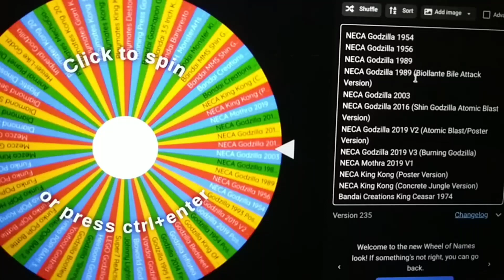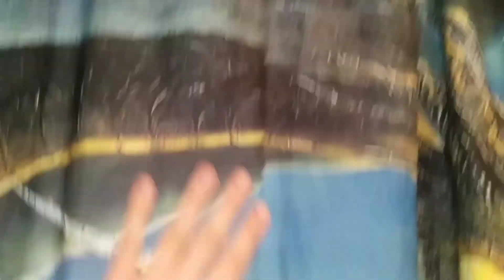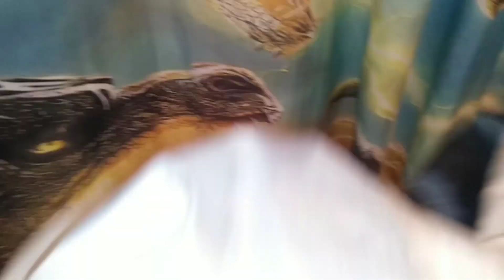Godzilla 2022 Advent Calendar | BONUS DAY 30: Godzilla Bedsheet/Blanketcase And Pillow Cases